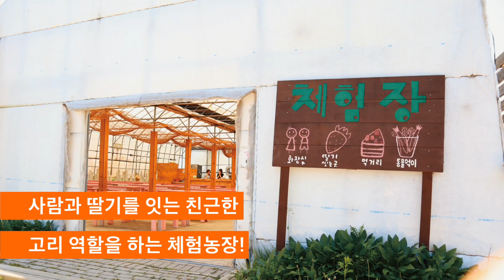사람과 🍓딸기를 잇는 친근한 고리 같은 체험 농장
영상으로 만나는 한국농수산대학 졸업생!😀

오늘 여러분께 소개하고픈 졸업생은
지난 2013년 채소학과를 👩‍🎓졸업하고
경기도 용인에서 🍓쭝이랑을 운영하는
👩‍🔧김일중 졸업생입니다.

김일중 졸업생의 자세한 이야기가 궁금하다면?

1. 한국농수산대학 공식 페이스북

2. 한국농수산대학 공식 트위터

3. 한국농수산대학 공식 인스타그램

4. 한국농수산대학 공식 블로그